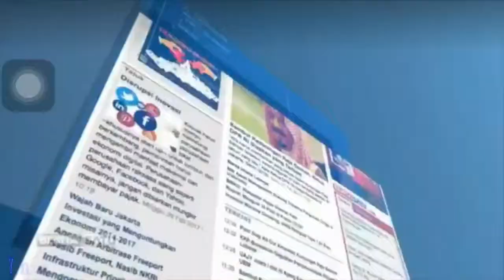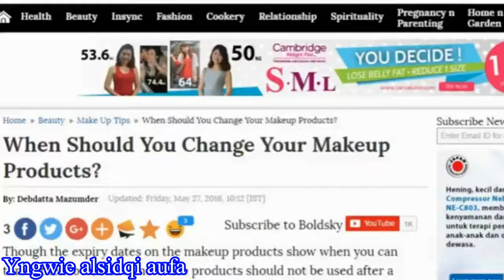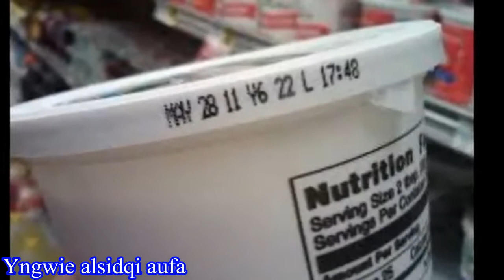Investor daily jualan make up kedaulasa 2019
Saat pemutaran hot economy beritasatu